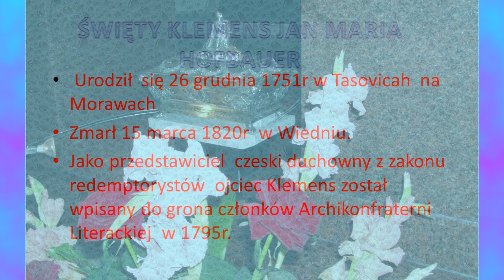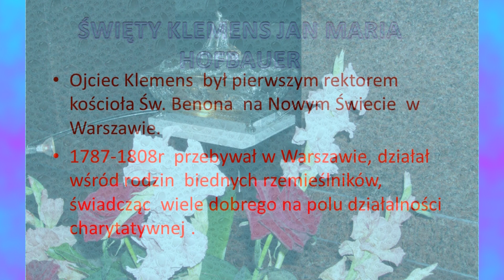Wspomnienie Świętego Klemensa Hofbauera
15 marca przypada wspomnienie świętego Klemensa Hofbauera patrona Wiednia, Warszawy, piekarzy, kelnerów, i Archikonfraterni Literackiej. W parafii Niepokalanego Poczęcia Najświętszej Maryi Panny w Mysłowicach została odprawiona msza święta na którą przybyło bractwo Archikonfraterni Literackiej z pocztem sztandarowych. Koncelebrowaną mszę świętą odprawili księża Tomasz Żołna i ksiądz proboszcz Piotr Płonka z parafii pw. Św.Krzyża, który wygłosił homilię. W słowach przybliżył postać świętego Klemensa Hofbauera –mówiąc jak w trudnych czasach żył. Ojciec Klemens Hofbauer urodził się w Tacovicach na Morawach w biednej rodzinie. Jako młody chłopak odkrył swoje powołanie dzięki pomocy proboszcza Klemens rozpoczął naukę w klasztorze redemptorystów. PO wyświęceniu Klemens wyruszył na Morawy, aby po jakiś czasie trafić do Warszawy od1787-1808, tam to rozpoczyna ewangelizację i swoją pracę duszpasterską. Był pierwszym założycielem sierocińca dla chłopców i dziewcząt. Ojciec Klemens miał niesamowity dar kaznodziejski i był niestrudzonym spowiednikiem. W 1795 roku zostaje członkiem Archikonfraterni Literackiej. W 1808 po zdobyciu Pragi dzielnicy Warszawy przez Suworowa zostaje usunięty i przenosi się do Wiednia, gdzie 15 marca 1820 roku kończy swój żywot i zostaje pochowany w kościele Maria Am Gestade. 20 maja 1909 zostaje ogłoszony świętym przez papieża PiusaX
JZ -AKL